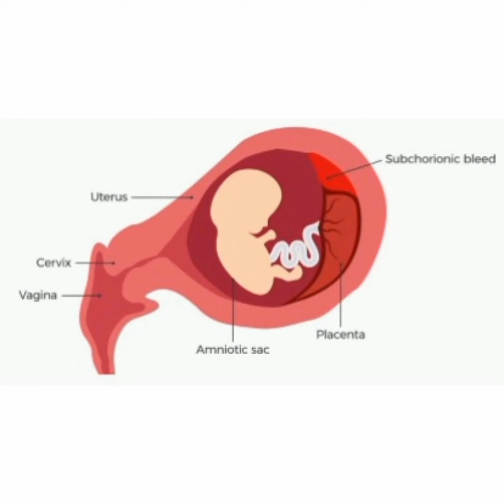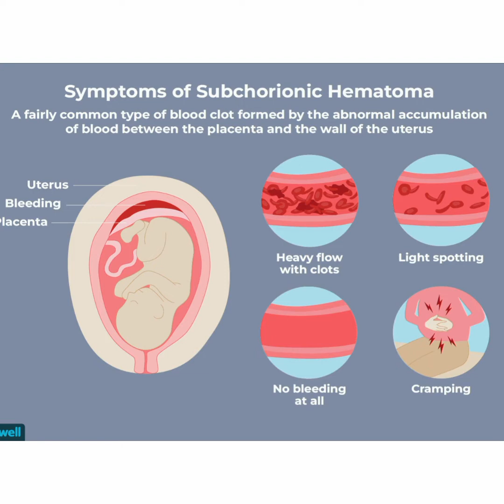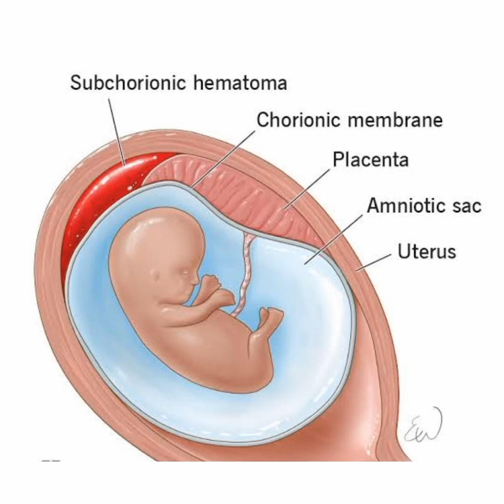Subchrionic hemarriage in pregnancy | Subchrionic hematoma kia h or mre sath kia hua | My Experience